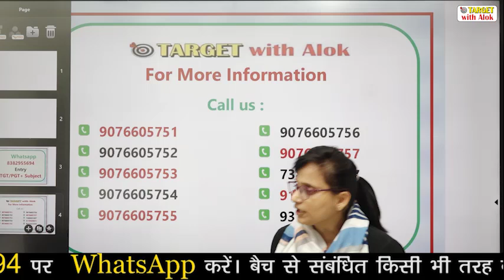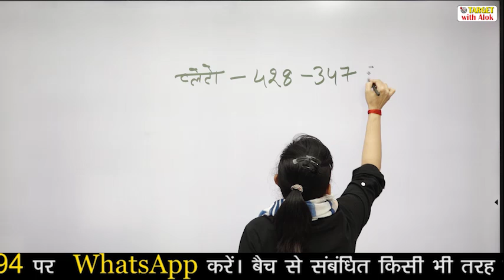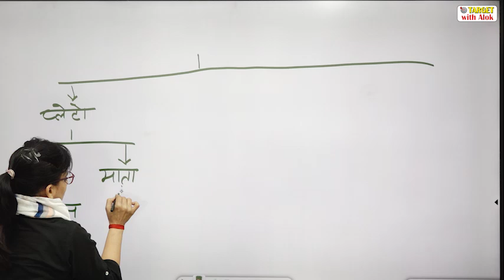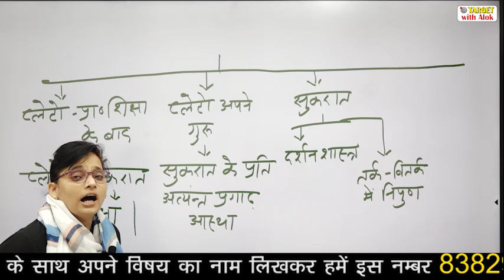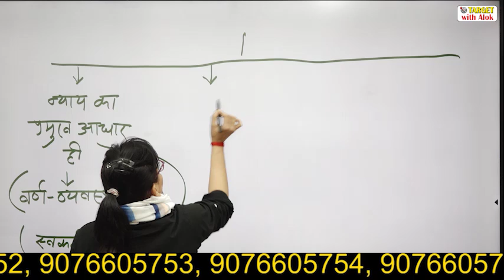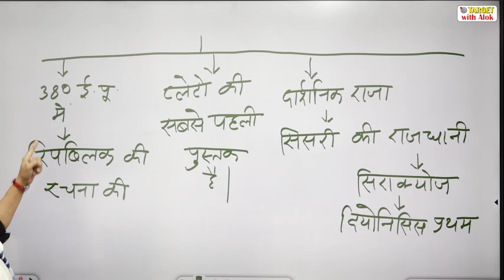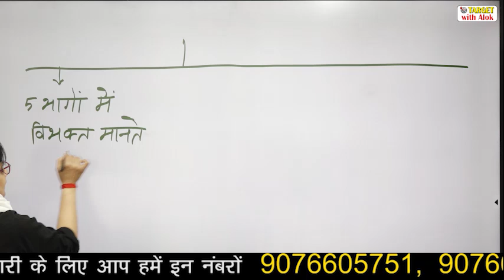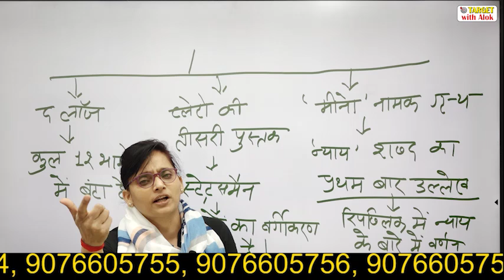TGT / PGT EXAM 2021 || Political Science || राजनीतिक चिन्तक (प्लेटो) || By - TARGET with Alok